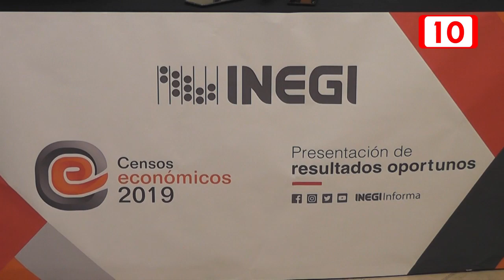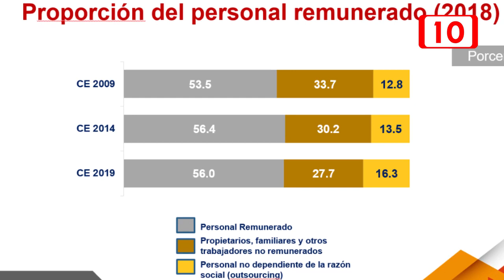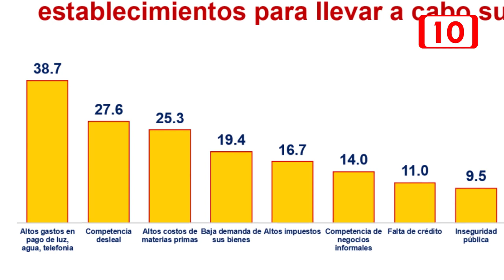Incrementa el número de establecimientos en Yucatán